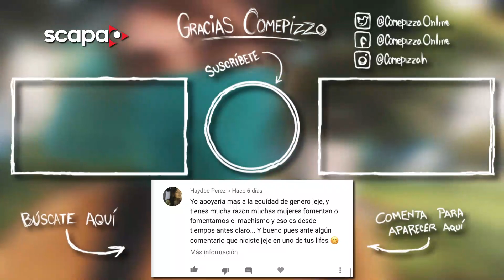VLOG: MI PRIMER DÍA DESPUÉS DE LA CUARENTENA | ME REENCUENTRO CON MIS AMIGOS 🥺 | COMEPIZZA ONLINE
¡¡Saludos Comepizzitos!!